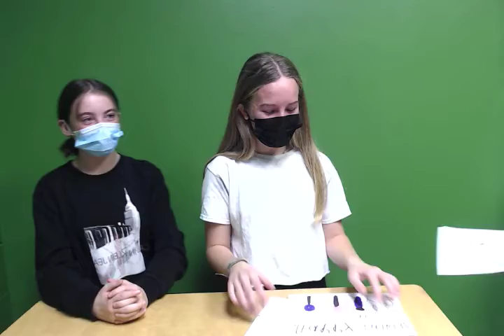Wedesday Oct. 27